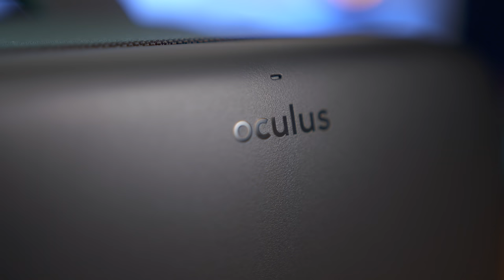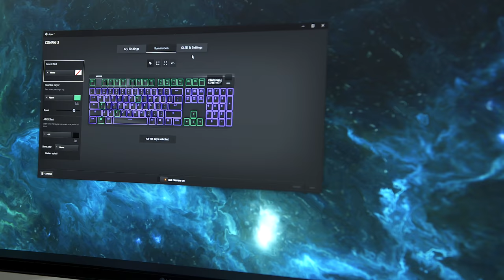My Favorite Tech of the Month - August!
Time for another favorite tech of the month! This time with a lot of new tech that I've really been into in July & August. We've got some PC accessories, a new camera, and more!

Find the other products here:
Tenba DNA Camera Backpack
Sony Rx100 VII
Steel Series Apex 7